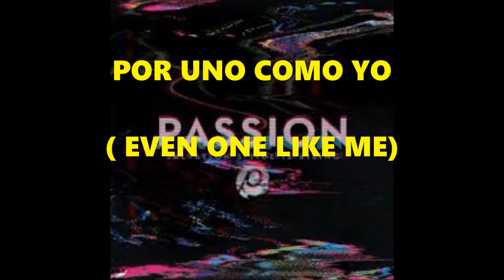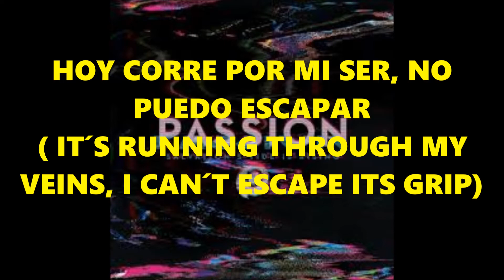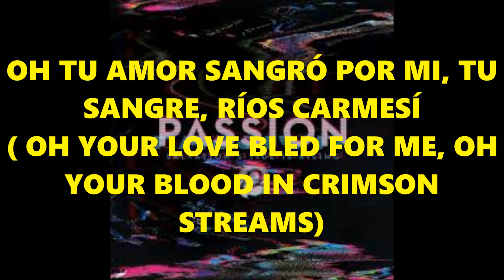Mi victoria - TBB Las Higueras ( My victory - Passion ft Crowder) Pista karaoke